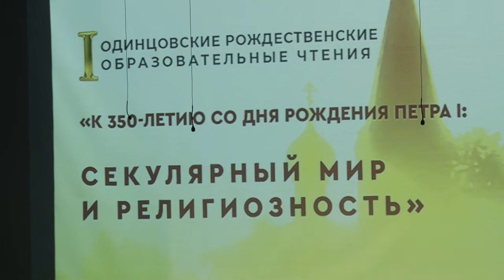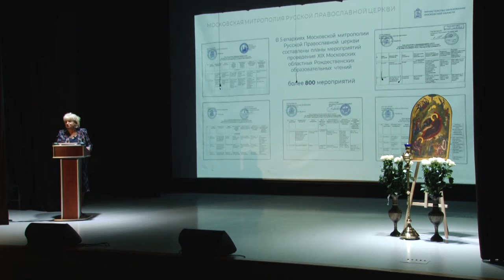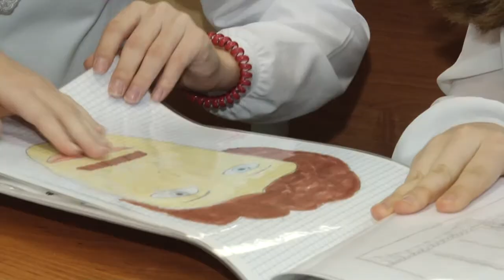Рождественские чтения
В Успенском прошли ежегодные Одинцовские рождественские образовательные чтения, посвященные 350-летию Петра I.